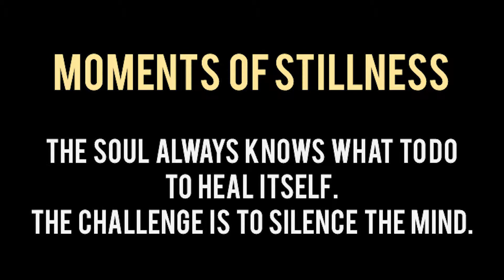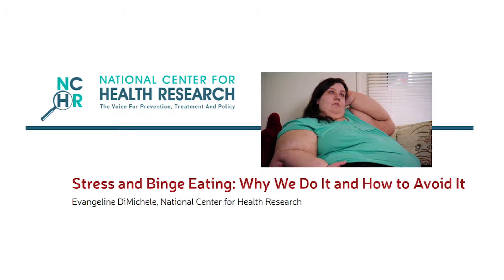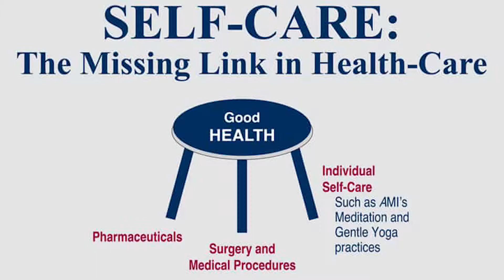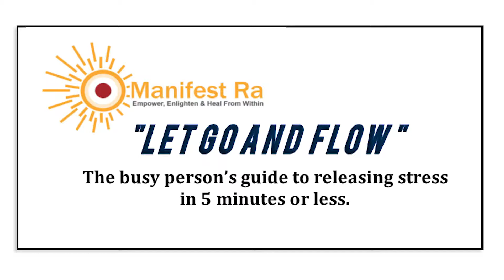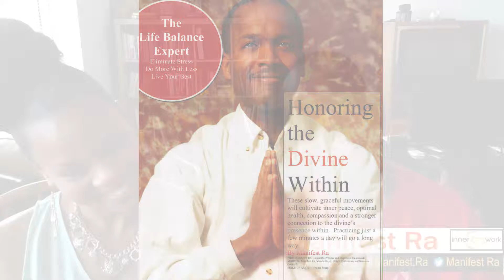CHAIR YOGA | Mindfullness at Work!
A special Father's Day interview with Manifest Ra! Inner G work company founder expounds on mindfulness and the importance of finding peace for ultimate health!